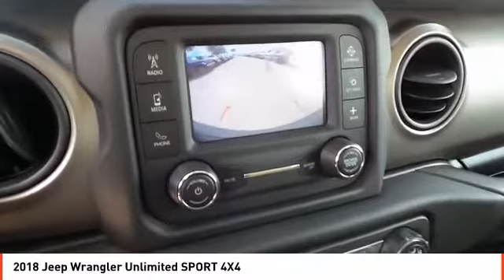2018 Jeep Wrangler Unlimited Midland TX JW293192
2018 Jeep Wrangler Unlimited SPORT 4X4

Sport trim, Bright White Clear Coat exterior. iPod/MP3 Input, Back-Up Camera, Keyless Start, Bluetooth, 4x4, ANTI-SPIN DIFFERENTIAL REAR AXLE, ENGINE: 2.0L I4 DOHC DI TURBO ETORQUE... Turbo Charged. EPA 24 MPG Hwy/22 MPG City! SEE MORE! KEY FEATURES INCLUDE 4x4, Back-Up Camera, iPod/MP3 Input, Bluetooth, Keyless Start MP3 Player, Steering Wheel Controls, Child Safety Locks, Rollover Protection System, Electronic Stability Control. OPTION PACKAGES TRANSMISSION: 8-SPEED AUTOMATIC (850RE) Dana M200 Rear Axle, Hill Descent Control, Tip Start, BLACK 3-PIECE HARD TOP Rear Window Defroster, Freedom Panel Storage Bag, Rear Window Wiper/Washer, ENGINE: 2.0L I4 DOHC DI TURBO ETORQUE GVWR: 5,400 lbs, Delete Alternator, 700 Amp Maintenance Free Battery, Supplemental Heater, 48V Belt Starter Generator, TRAILER TOW & HD ELECTRICAL GROUP Class II Receiver Hitch, 240 Amp Alternator, 7 & 4 Pin Wiring Harness, 700 Amp Maintenance Free Battery, Auxiliary Switches, ANTI-SPIN DIFFERENTIAL REAR AXLE, SIRIUSXM SATELLITE RADIO For More Info, Call , 1-Yr SiriusXM Radio Service. EXPERTS REPORT Now made of aluminum, the doors are much easier to lift off, especially if you roll down the window so you can reach through and pull the door free with the new handhold under the armrest. -Edmunds.com. Great Gas Mileage: 24 MPG Hwy. OUR OFFERINGS All American Chrysler Jeep Dodge of Midland provides the residents of Midland, TX and surrounding areas with up to date inventories of new and pre-owned Chrysler, Dodge and Jeep vehicles. But that isn't all you'll find! Our responsive staff can help you with financial matters, service your car, order OEM auto parts and more! We have the knowledge and experience to ensure you quality service. Come visit us today at 3801 W Wall St or call us. Plus TT&L and fees. Price contains all applicable dealer incentives and non-limited factory rebates. You may qualify for additional rebates; see dealer for details.